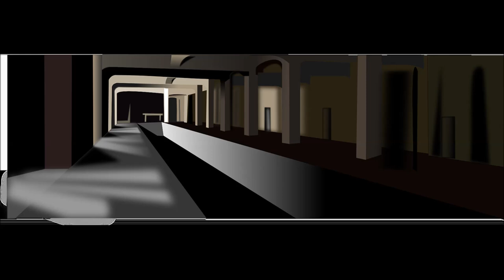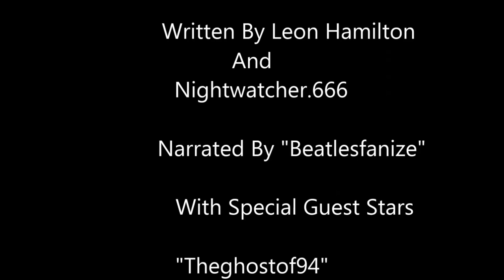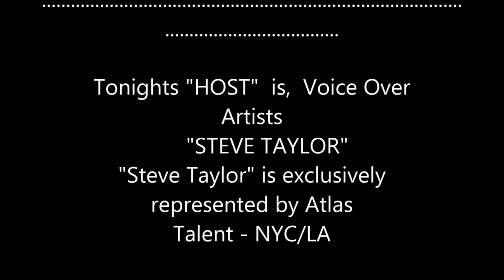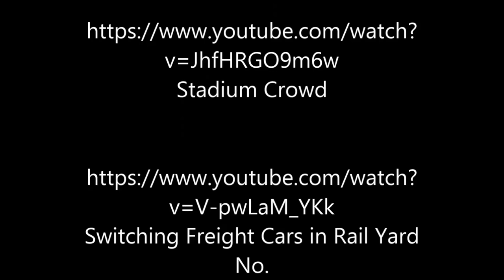The Replacements "The Day They Took Over" (Conclusion)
The Replacements
                (The Day They Took Over)
                                 Part 3
                           Conclusion
           Written By Leon Hamilton And
                      Nightwatcher.666

             Narrated By "Beatlesfanize"
              With Special Guest Stars

Tonights "HOST"  is,  Voice Over Artists
                      "STEVE TAYLOR"
"Steve Taylor" is exclusively represented by Atlas Talent - NYC/LA

"POE THE GHOST CAT  AS HIMSELF

And Things Fell Into Chaos - Background Music
CO.AG Music

The Day it all Started.

Image by Adrian Campfield from Pixabay
Image by Alan Frijns from Pixabay
Image by Andreas H. from Pixabay
Image by Antonio Cansino from Pixabay
Image by Dimitris Christou from Pixabay
Image by djedj from Pixabay
Image by ds-grafikdesign from Pixabay
Image by F. Muhammad from Pixabay
Image by jacqueline macou from Pixabay
Image by Jan-Paul Michaelsen from Pixabay
Image by LoggaWiggler from PixabayImage by minka2507 from Pixabay

Image by PIRO from Pixabay
Image by Suhas Rawool from Pixabay
Image by zzim780 from Pixabay

Explosion Sound Effect

Explosion sound effect

free fighting sound effects

A Sense of Doubt CO.AG Dark Music

Electricity - Sound Effect (HD)

Switching Freight Cars in Rail Yard No.

Background music - Track 1 No birds sing

Cat Purr 1

Circus Clown Music

Free Birds sound effect

Kittens Meowing- Sound Effects

Lawn Mower sound effect

Sea Waves - Sound Effect

Seagull Beach Sound

Stadium Crowd

                        THIS HAS BEEN A
          HAMILTON AND NIGHTWATCHER
                       COLLABORATION